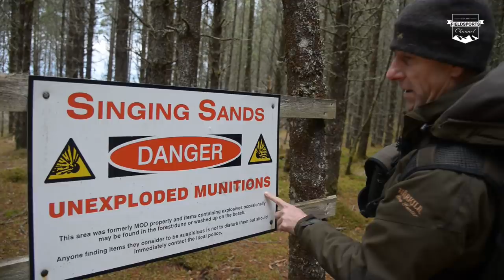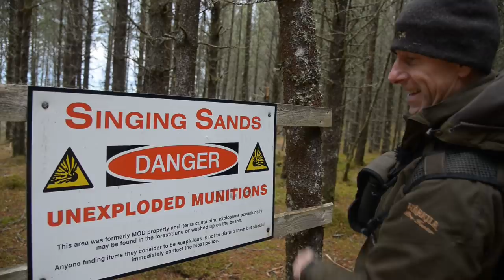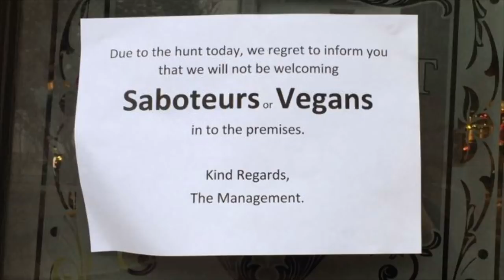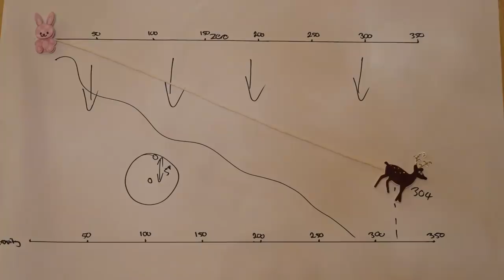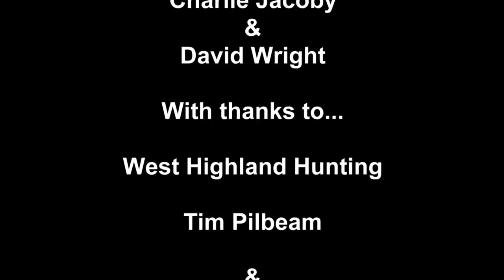Fieldsports Britain - Deer Stalking on the Beach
Tim Pilbeam gets an unusual hunting ground. He is off to thin out the red hinds on a beach in West Scotland. The animals are in the forestry behind the beach, but the beach itself provides the best access. Meanwhile, the South Somerset Ferreters are catching rabbits along a 300-yard straight hedge. It's a huge bury, 12ft wide in places and riddled with holes. David is back on the Fieldsports Channel news stump and the best hunting on YouTube makes it in to this week's Hunting YouTube. It's all in this week's

Here are the links:

Tim uses a Steyr-Mannlicher.
Tim uses Kite Optics.

▶ Shares
To find out how to buy shares in Fieldsports Channel,